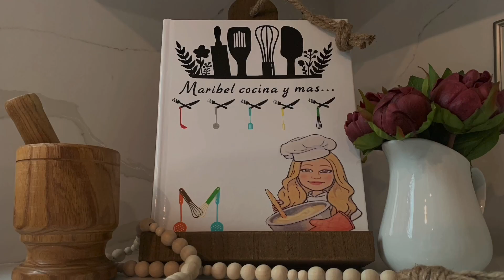DIY Para Otoño 🍁 2021/ DIY Dollar Tree Fall Decor Ideas!